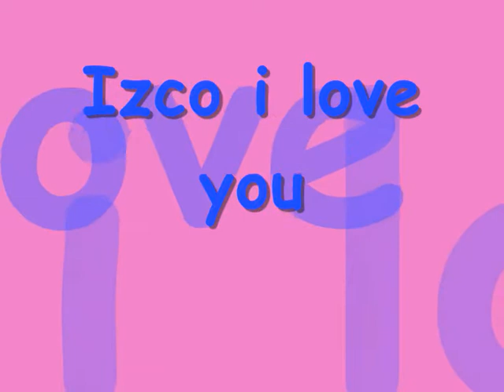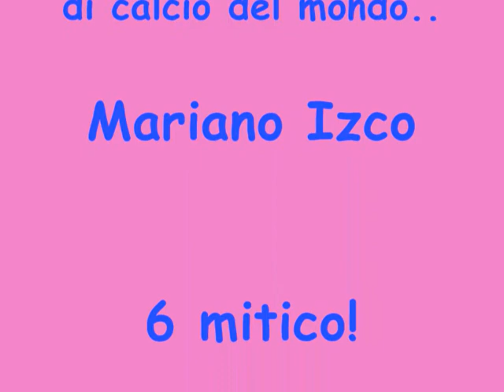X Mariano Izco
izco è trpp bellooo